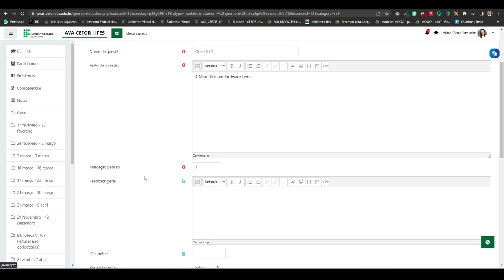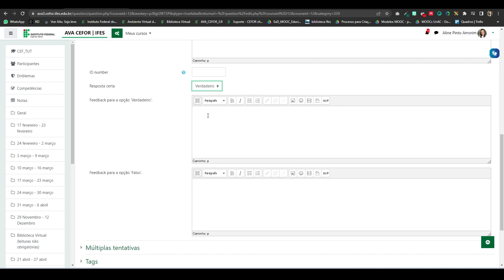Criando questão do tipo Verdadeiro e Falso para a atividade de questionário (Moodle 3.9)